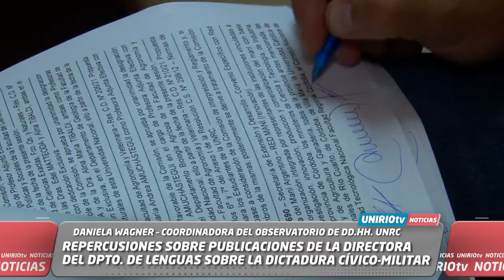REPERCUSIONES SOBRE PUBLICACIONES DE LA DIR. DEL DPTO. DE LENGUAS SOBRE LA DICTADURA CÍVICO-MILITAR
DANIELA WAGNER – COORDINADORA DEL OBSERVATORIO DE DD.HH. UNRC